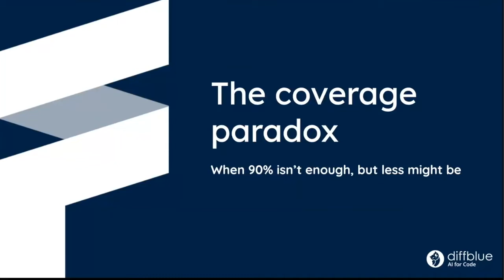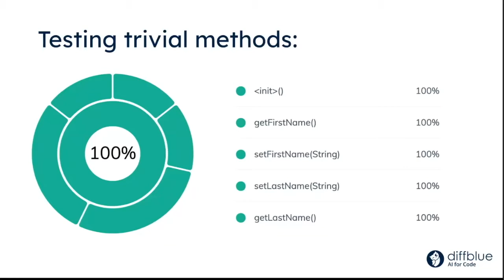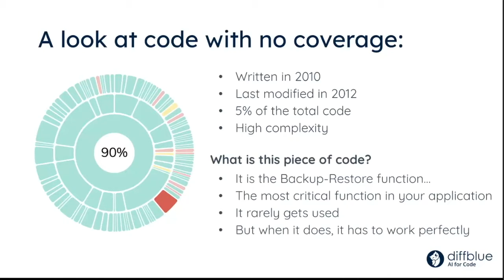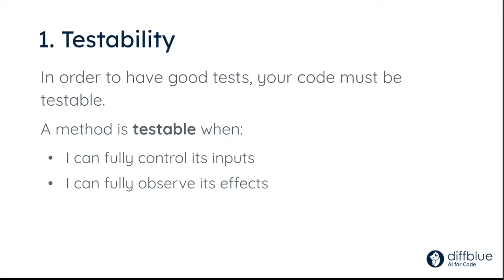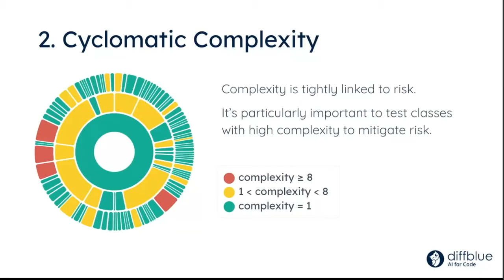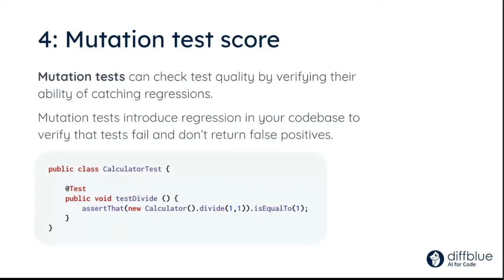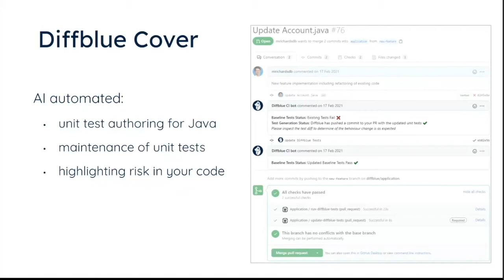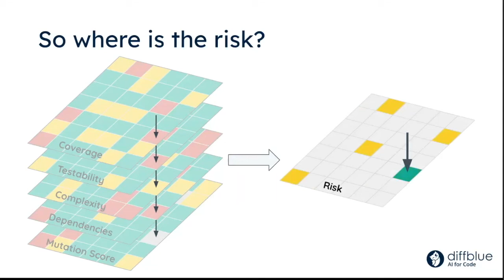FINOS Open Source in Fintech Meetup | Code Coverage Paradox | Diffblue | Feb 2021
Guest Speaker: Enrico Trentin of Diffblue, presented "The Code Coverage Paradox: When 90% Isn’t Enough, But Less Might Be".

This video was from a live FINOS Open Source in Fintech Meetup on February 17, 2020. Join us live for future "Meetups" to see real examples of successful collaboration, hear a few top tips from active contributors, and learn about some innovative approaches to maintaining open source projects.

Enrico's Presentation: The Code Coverage Paradox: When 90% Isn’t Enough, But Less Might Be - February 17th, 2021

Talk abstract - Code coverage is the metric everyone knows - but is it really what you need to be using? In this talk, we will walk you through the code metrics that actually matter, identify areas of risk, and efficiently improve them with manual and automated means, using examples from FINOS open source projects and data-modelling platforms.

Enrico's Bio:

Enrico Trentin, Developer Relations Lead, Diffblue
Enrico Trentin is the developer relations lead at Diffblue. He has been a developer for eight years, primarily working in Java. Originally from Italy, he is now based in Oxford, UK.

►►Join us for the FINOS & Linux Foundation Open Source Strategy Forum (OSSF)

►►Listen to all of our podcasts on these platforms as well as others: